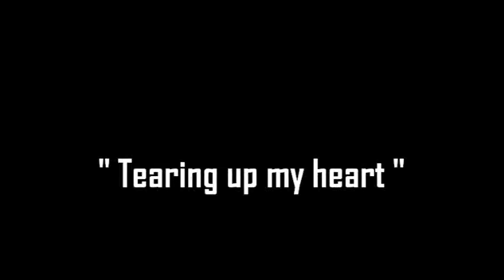Sir Archie & the Tyros "Tearing up my heart"